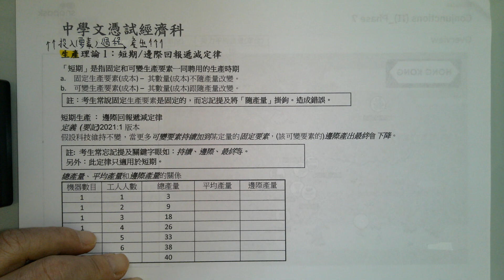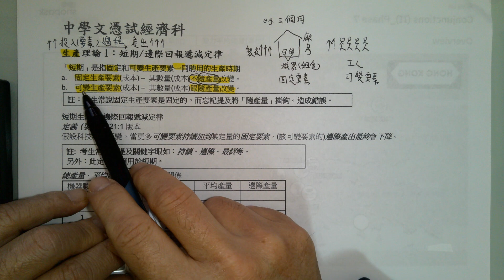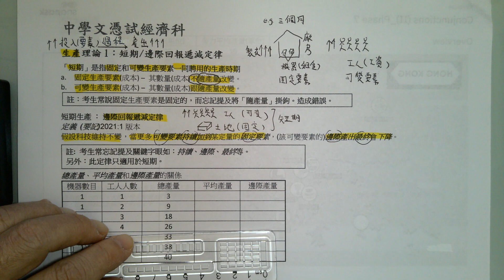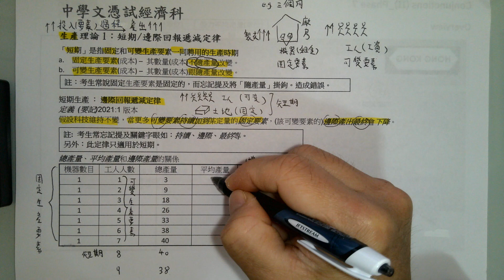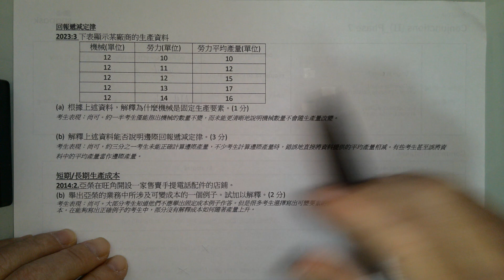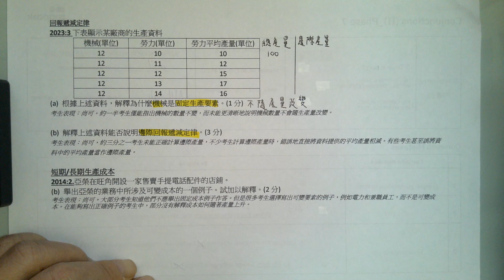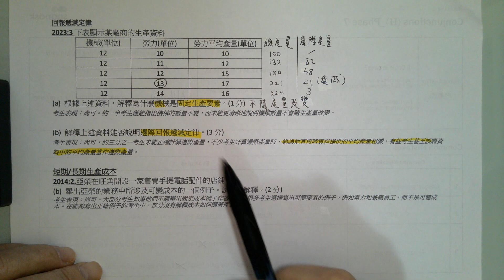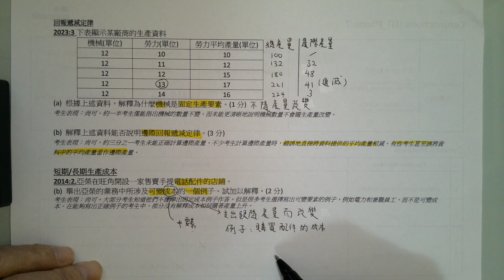26中學文憑試經濟科DSE ECON - 生產理論1：短期邊際回報遞減定律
中學文憑試經濟科DSE ECON - 生產理論1：短期邊際回報遞減定律
筆記下載：

影片講解了生產理論中的短期邊際回報遞減定律，強調固定與可變要素在短期內的影響，以及如何計算邊際產量的變化，並提供考試中常見的錯誤與注意事項。

  [00:00]本段視頻介紹了生產理論中的短期邊際回報遞減定律，重點在於固定要素與可變要素的區別，以及在短期內如何增加產出。
  - 介紹生產的基本概念，強調生產是投入與產出的過程。}
- 指出時間是影響生產的重要因素，特別是在短期內的生產限制。}
- 解釋固定要素（如廠房和機器）在短期內無法增加，強調其對產出的影響。}
- 提出在短期內增加產出的唯一方法是增加可變要素（如工人）的投入。}
- 澄清固定生產要素的定義，強調其不隨產量改變的特性。}

[02:56]本段視頻主要介紹短期邊際回報遞減定律，探討生產要素的成本及其對產量的影響。
  - 工人作為生產要素的重要性，以及工資作為成本的概念。}
- 解釋短期生產的定義，強調土地的固定性與工人數量的可變性。}
- 介紹邊際回報遞減定律，強調在固定的土地下，增加工人數量會導致產量的邊際回報下降。}
- 強調邊際回報遞減定律的重要性，並提醒考試中可能會出現的相關問題。}
- 持續增加可變要素（如工人）對生產的影響，並指出關鍵字的重要性。}

[05:47]這段影片介紹了短期邊際回報遞減定律，透過工人數量與產量的變化來解釋這一經濟理論。
  - 介紹邊際產量的概念，第一個工人增加的產量為3。}
- 討論何時開始出現邊際回報遞減，指出當增加到第四個工人時開始遞減。}
- 解釋為什麼最初會增加產量，後來卻會遞減，主要是因為工人之間的分工與效率提升。}

[08:38]這段視頻介紹了短期邊際回報遞減定律的關鍵概念，特別是如何在考試中正確解讀相關題目和計算方法。
  - 通過實際例子說明如何計算平均產量，強調要使用計數機進行計算。}
- 指出許多學生在考試中誤解了平均遞減的概念，正確的理解應從第4個工人開始計算邊際回報。}
- 強調在考試中遇到平均數據時，必須先計算總產量，然後再從中推導邊際產量。}
- 透過分析2023年的考題，提醒學生理解固定生產要素的概念及其與產量的關係。}
- 建議學生在考試中遇到回報遞減定律的問題時，先寫出定義以便於回答。}

[11:33]這段影片介紹了短期邊際回報遞減定律的概念，並強調在增加生產要素時，邊際產量會隨著投入的增加而逐漸減少，這是理解生產理論的關鍵。